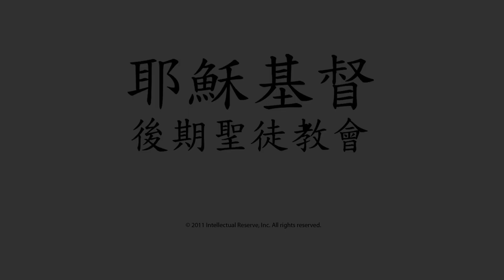第51 章: 耶穌 在客西馬尼園受苦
Jesus endures the pain of the sins of the world in the Garden of Gethsemane before He is betrayed by one of His friends.